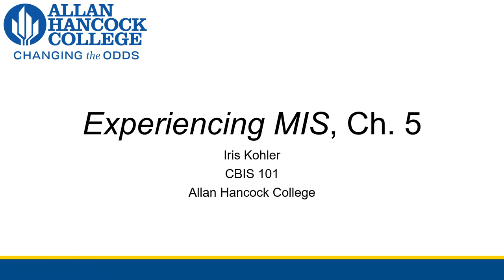[CBIS 101] Intro to Databases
Just a brief intro!